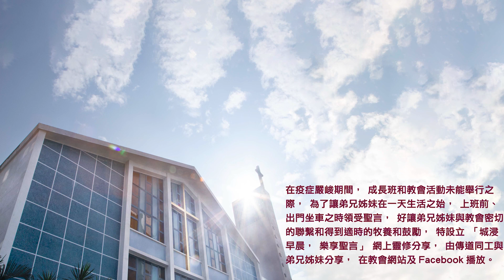20211218城浸早晨，樂享聖言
分享：林少琼牧師
經文：路加福音3章18-38節